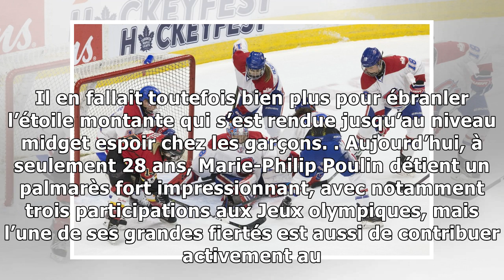Pour l’avenir du hockey féminin